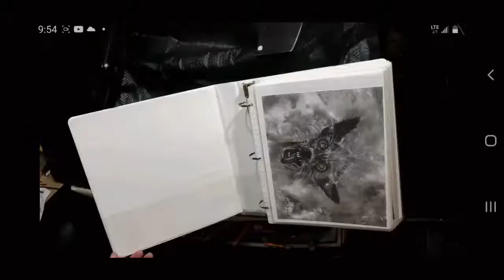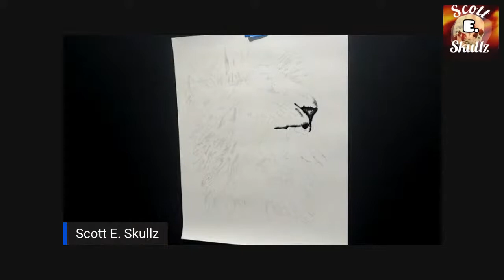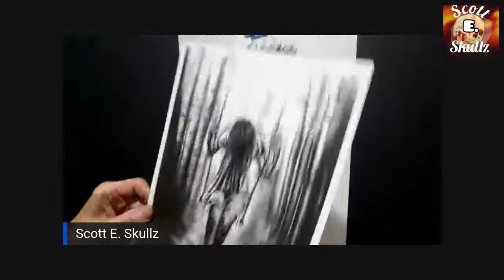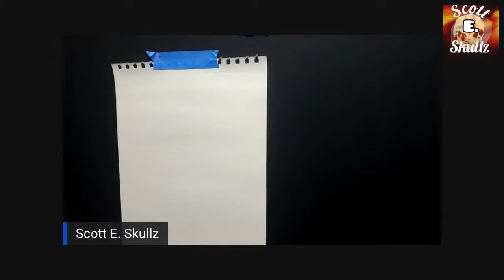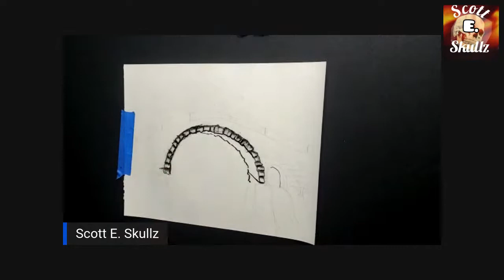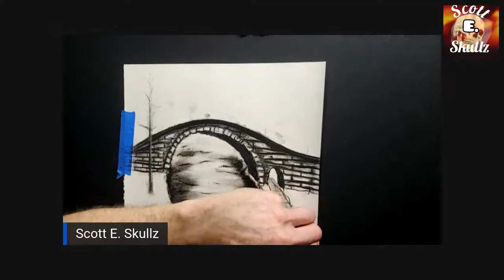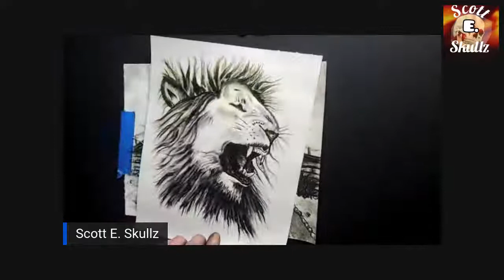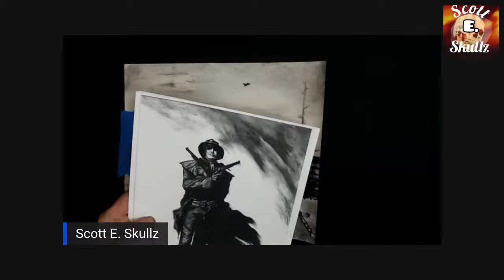The True meaning of art and drawing ep2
My art explained.
I will be going over what inspired me to draw an example from my thoughts, what it means to me, the medium used, how music influences the way I draw, how I titled it, and the end result.
It's a look inside from my viewpoint and how emotions can be brought to life.
I Will include a Q&A and also ,since art is so subjective, I would like to know what you see, and what each means to you.

Since I have so many examples,  this is part 1 of a weekly series . I hope you enjoy, and participate!

My Wish:
For all of you to enjoy what I do

Would you like to have a piece of my art?? Original and prints are available for purchase.

Don't see one you like here nor there?